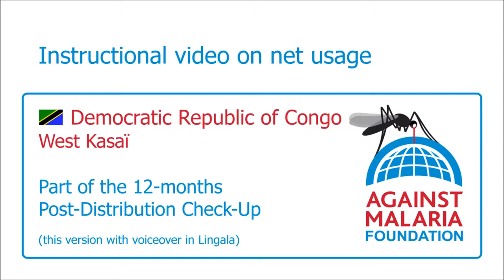An instructional video on net usage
This video was created by IMA World Health in DRC as an educational tool shown to householders as part of the 12-months Post-Distribution Check-Up carried out in West Kasaï, November 2015